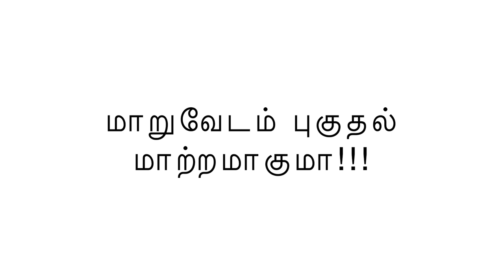மாறுவேடம் புகுதல் மாற்றமாகுமா!!! | PMP's VIEW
மாறுவேடம் புகுதல் மாற்றமாகுமா!!!
Change is skin deep...

Speech by Dr. Deepa Azhakeshwari. (Speaker of our channel)